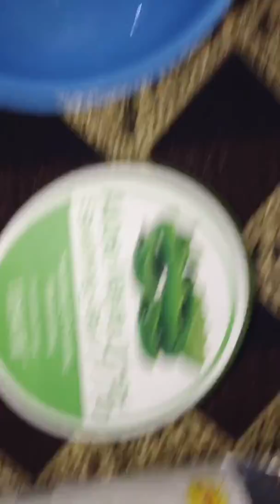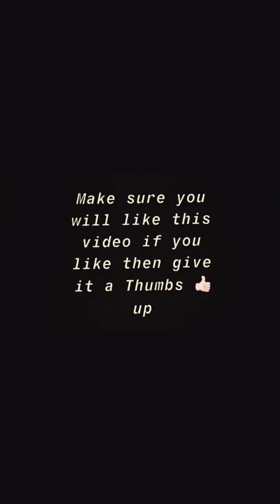Easiest way of hand sanitizer[how to make hand sanitizer at home]🧴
How to Make Your Own Hand Sanitizer
1. spirit
2. Glycerin
3. Lemon
4. Arqey gulab
5. Vitamin e capsules
6. Itaar/oil (optional)
If you have any question regarding this video ask me in the comment section 🐣💚